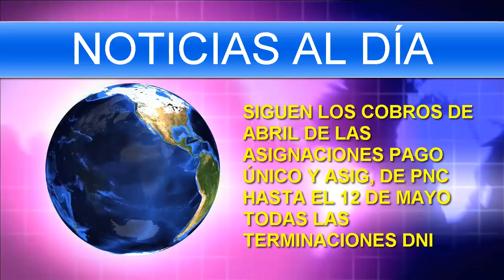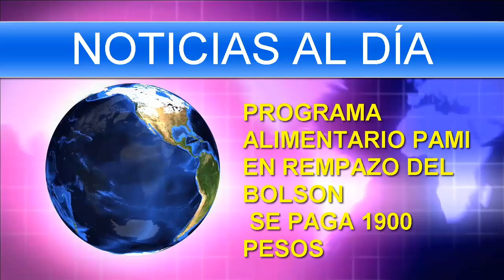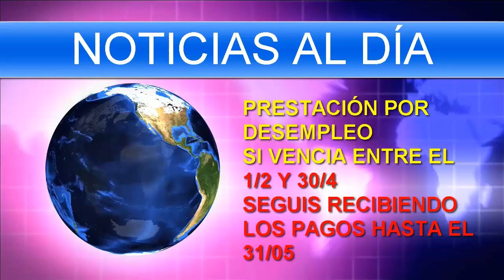🔵ANSES Noticias HOY🔵Fechas, Bonos ALIMENTARIOS, JUBILACIONES, Pensiones, AUH, AUE, Acompañar y más..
NOTICIAS ANSES HOY🔵Fechas, Bonos ALIMENTARIOS, JUBILACIONES, Pensiones, AUH, AUE, Acompañar y más.
BONO de $15000 Pesos de ANSES Y Canasta AHORRO (Incluso Jubilados)...

Te contamos las novedades anses de este día, programa acompañar, jubilados y pensionados, Pago de Asignaciones de pensiones no contributivas, asignaciones de pago único, PNC y todas las novedades.